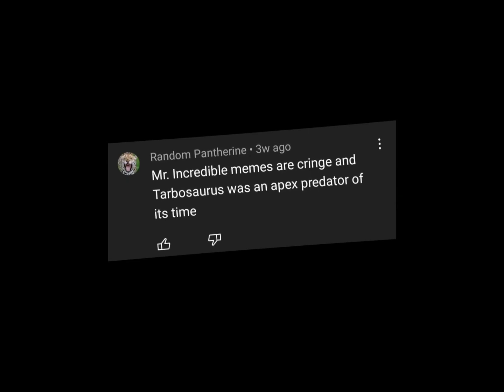Oh the Misery buts its only the people who think Tarbo is the mightiest ever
Tarbosaurus is not rhe mightiest ever
Dont deny it

Goofy ah video lol